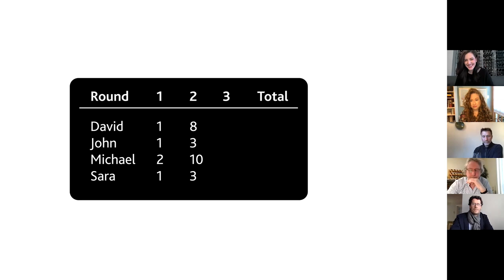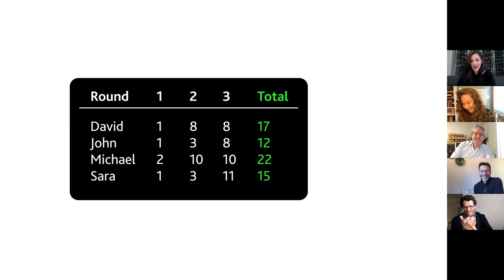7.10 - Pecorino, Viognier & Frappato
Think You Know Wine features David Lawrason, John Szabo MS, Michael Godel and Sara d'Amato blind tasting via Zoom. In this episode, our host Renée Sferrazza guides our critics through the following wines:

Umani Ronchi Centovie Pecorino Colli 2017
McManis Family Vineyards Viognier 2019
Planeta Frappato Di Vittoria 2018

This is meant to be entertainment as it's friendly coopetition between old colleagues and good friends. Hopefully it is educational as well, either by being right or being wrong.